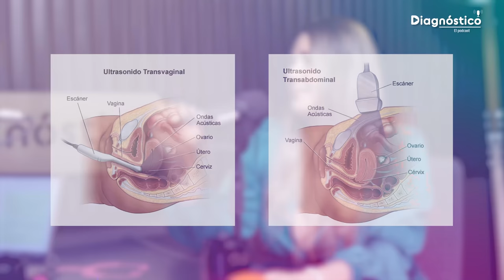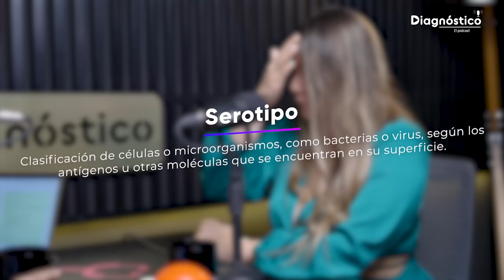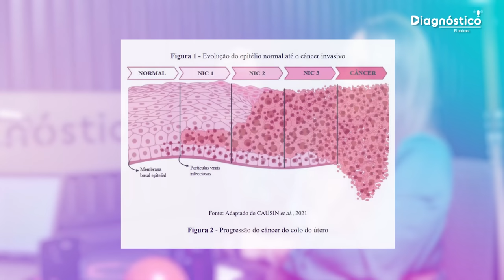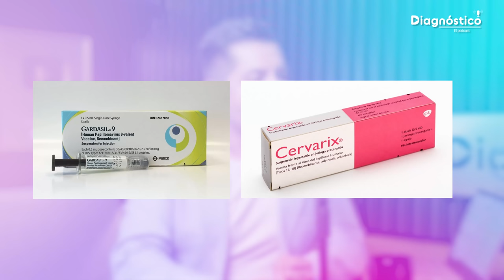Me EMBARACÉ a los 19 y ESTUDIABA MEDICINA: Su PAPÁ nos ABANDONÓ | Diagnóstico #02 | Mr Doctor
¡Hey! ¡qué tal amigos! Hoy por fin estrenamos nuestro podcast con el primer episodio de Diagnóstico. Con nuestra invitada Gloria tu Gine.